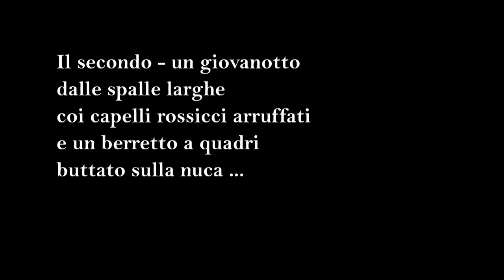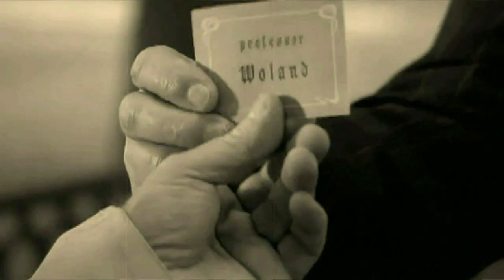Il Maestro e Margherita, Michail Afanas'evič Bulgàkov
Contenuti:
Pictures at an Exhibition - for Piano: Promenade - The Old Castle - Vladimir Ashkenazy (Decca)
Romeo and Juliet - Sergej Prokofiev - Dance of the Knights - The Fight - Lorin Maazel, Cleveland Orchestra (Decca)
Marietta Cudakova - Michail Bulgakov. Cronaca di una vita.Odoya